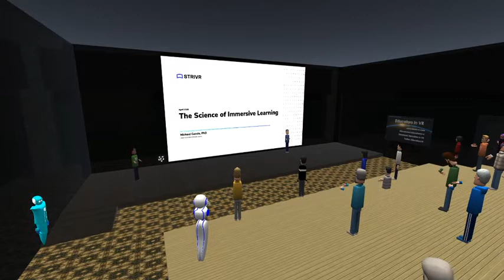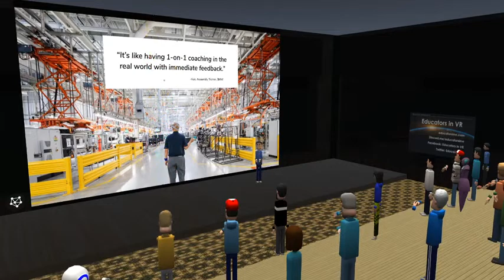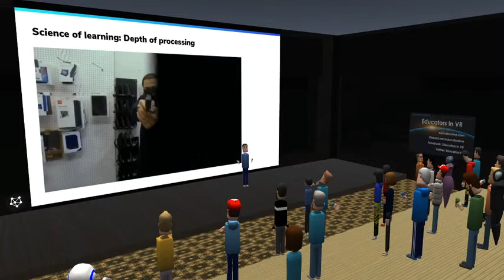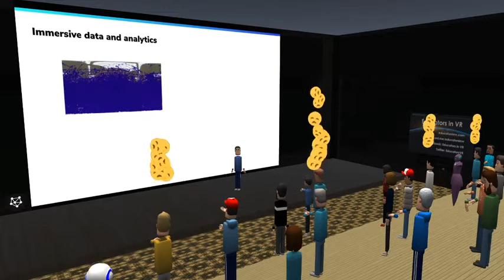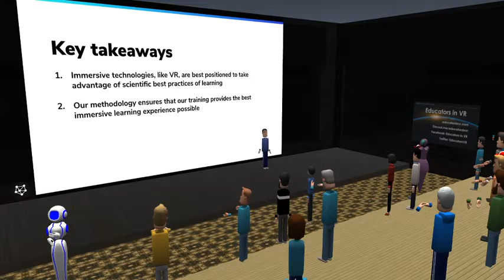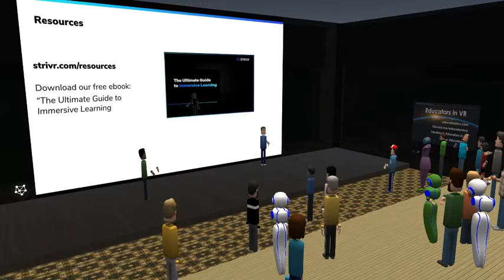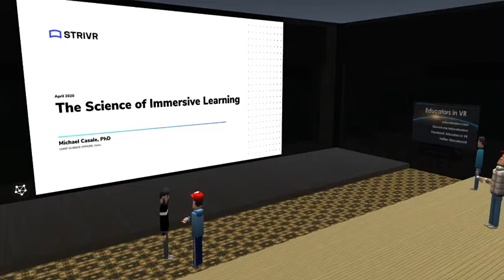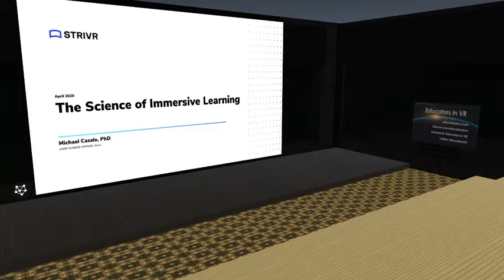Educators in VR Workshop - With Michael Casale of StriVR